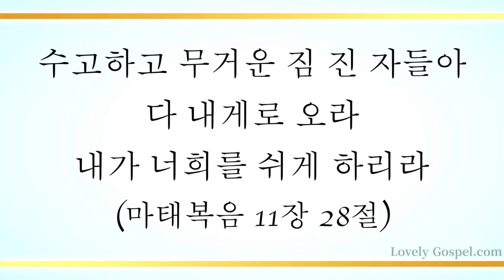예수 앞에 나오면 (Tis for You and Me,287장) - 김정숙 (Joung Suk Kim)/(Piano/편곡: 박성은)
'수고하고 무거운 짐 진 자들아 다 내게로 오라 내가 너희를 쉬게 하리라'(마11:28)

'누구든지 하나님의 뜻대로 하는 자는 내 형제요 자매요 모친이니라'(막3:35)

예수 그리스도를 믿음으로 성령 안에서 형제된 축복과 하나님의 자녀된 축복과 모든 수고를 직접 짊어지지 않게 하신 축복과 그 능력의 권세로 세상 신을 이기게 하신 모든 축복에 감사하며 이 찬양 바칩니다.

이번 주 178번째 찬송 곡으로 콘트랄토 김정숙님과 피아니스트/편곡 박성은님의 '예수 앞에 나오면-287장’ 들려 드립니다.